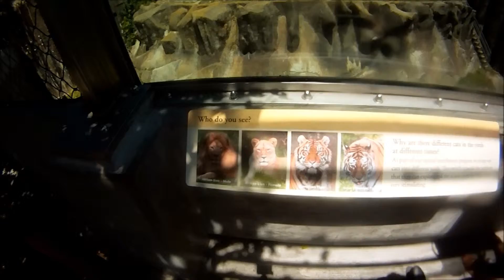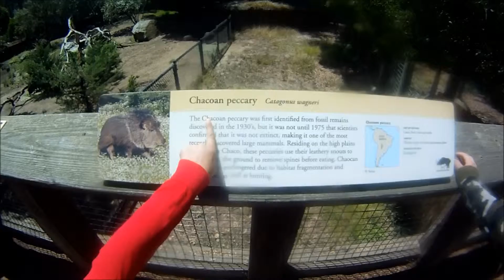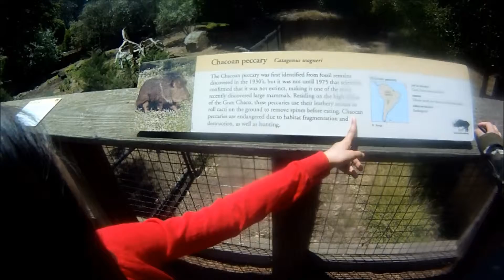TRIP TO SF ZOO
7/7/2015 SAN FRANCISCO ZOO